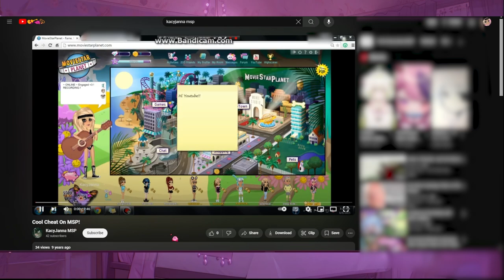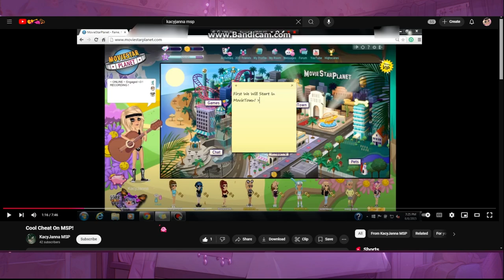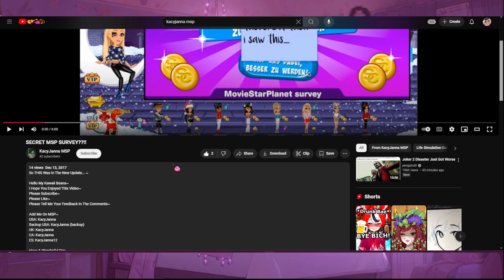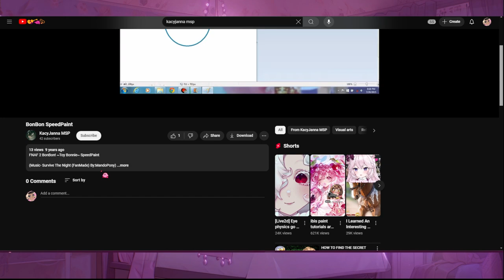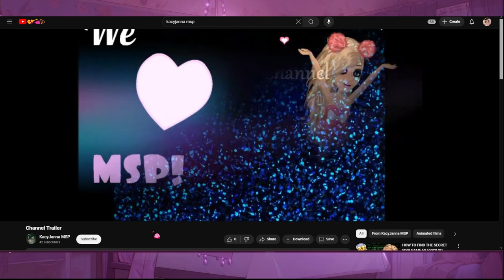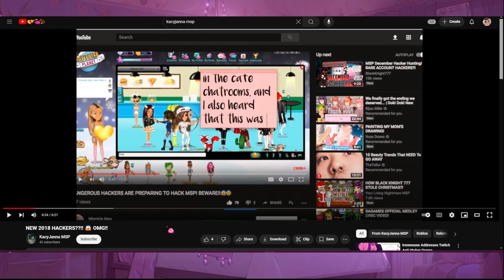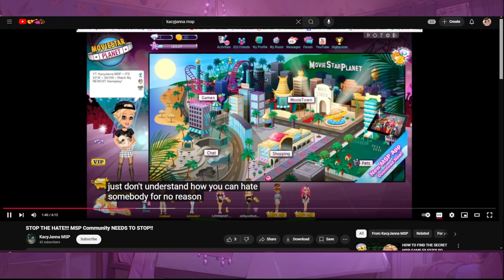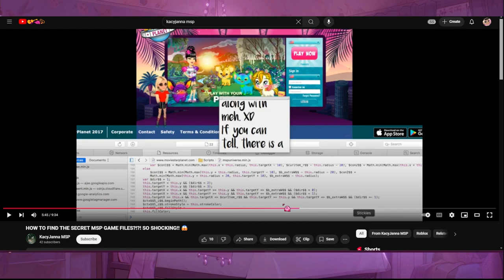Reacting To My OLD MSP Channel! (Warning: CRINGE) 😭💀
♡Intro♡

♡MovieStarPlanet Accounts♡
USA: KacyJanna
USA: KacyJanna (Backup)
TR: KacyJanna 16
ES: KacyJanna12